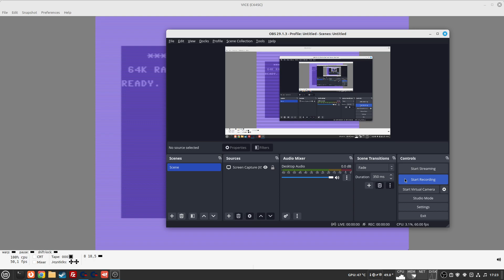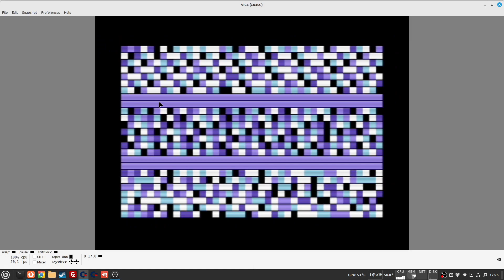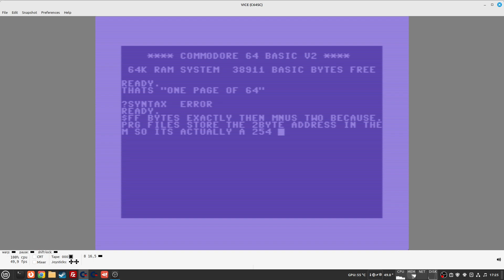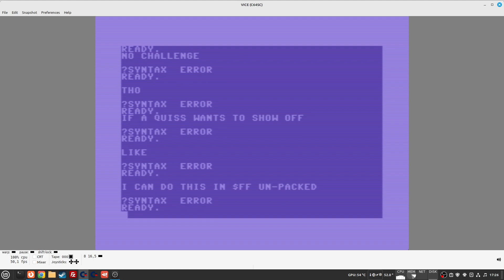25-64 v0.00 (down to 256)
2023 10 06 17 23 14